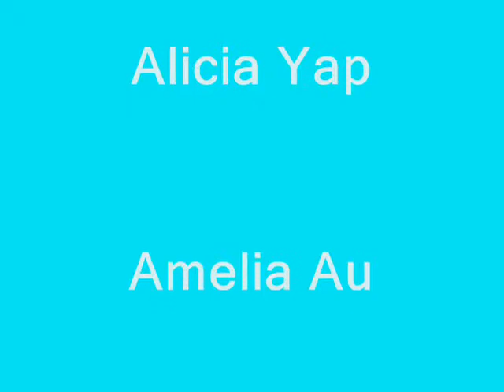Our Growing Years Group 7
All about our life starting from primary school